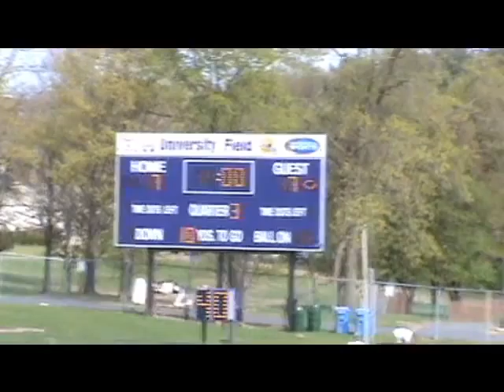UAlbany Spring game 2nd half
UAlbany Great Danes 2nd half 4/24/2010